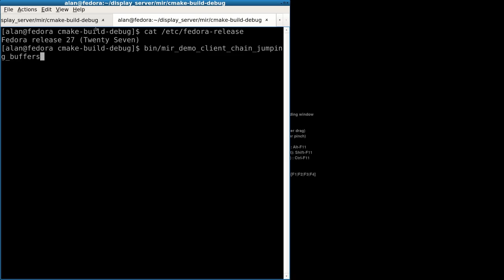mir on fedora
Pre-release Mir 0.29 running on Fedora 27